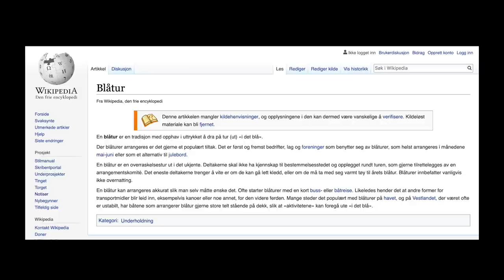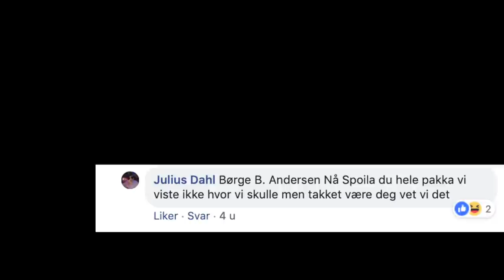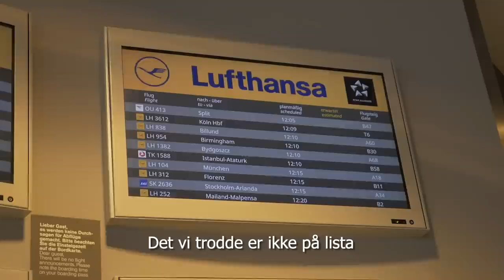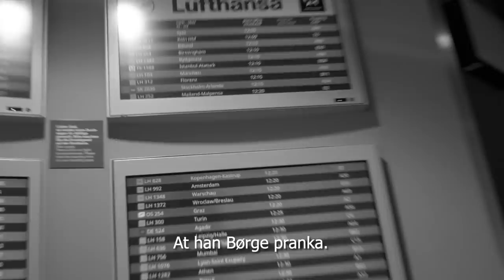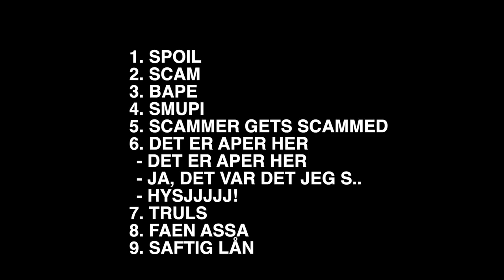JULAFTEN i INDONESIA🌴 Vlogg (A)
(𝐀) 𝐓𝐢𝐥𝐥𝐚𝐭 𝐟𝐨𝐫 𝐚𝐥𝐥𝐞. Så lenge jeg kan huske har alle mine julefeiringer vært omgitt av snø, vinter og ikke minst den klassiske julematen. Men denne julaften så dro vi på en tur hvor jeg og broren min ikke visste hvor vi skulle dra... Det eneste vi visste var at denne julaften kommer vi nok sent til å glemme (He he, en mer dramatisk introduksjon får man ikke)

*Alder: 16 år (3.5.2002)
*Kamera: Panasonic LUMIX GH4 (12-35mm f.2.8)
*Mikrofon: Røde Videomic Pro w/ Rycote
*Redigeringsprogram: Final Cut Pro X.

// HD™